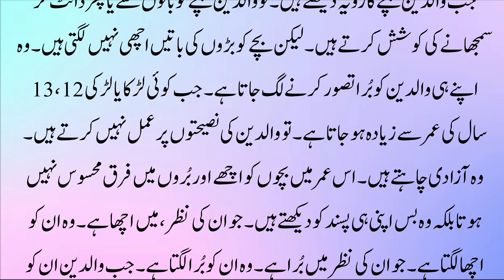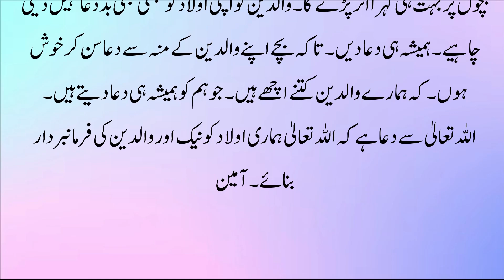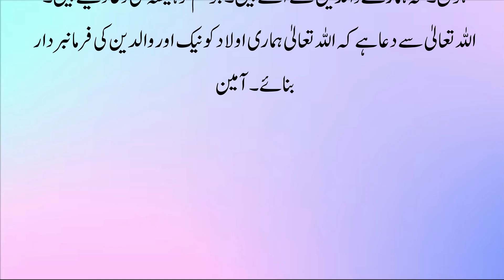Waldain Zaror Daikhen || Nafarman Aulad || Sabaq Amoz Kahani in Urdu || Islamic Stories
Label : Kashif Voice
Editor : M.Ali